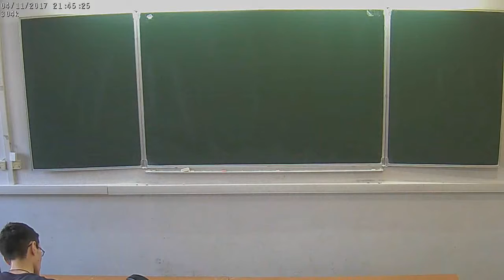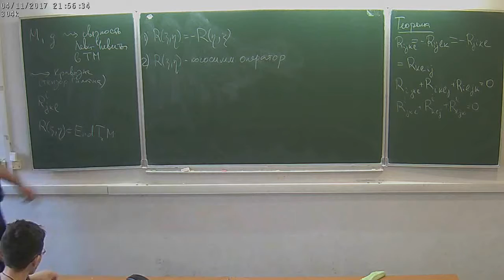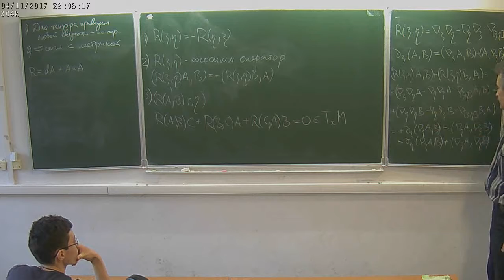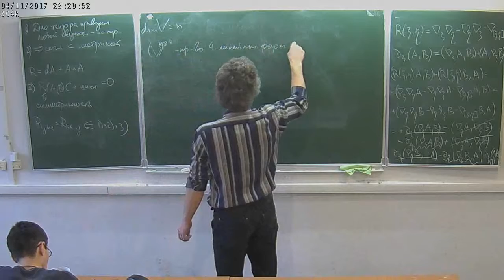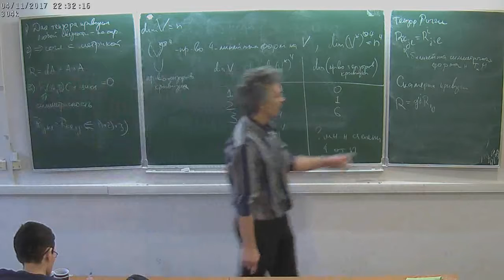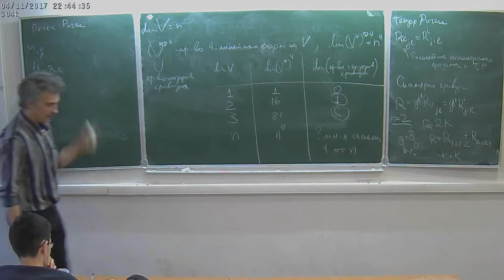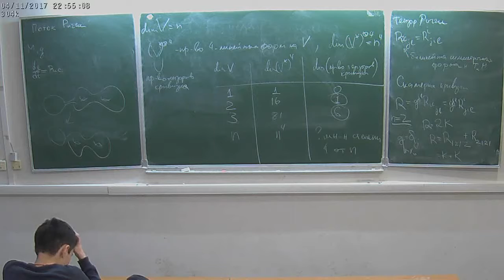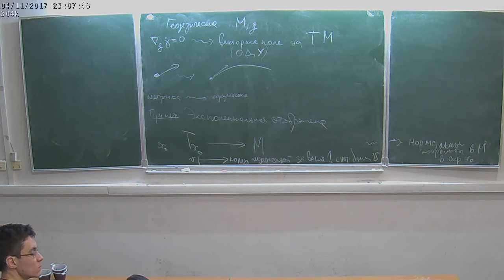Дифференциальная геометрия 10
Казарян М.Э. (НМУ)